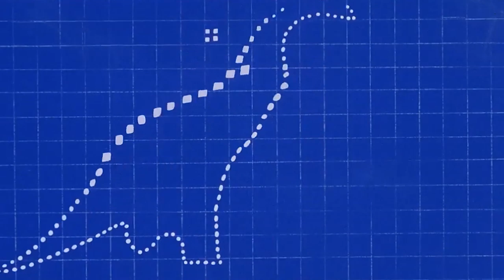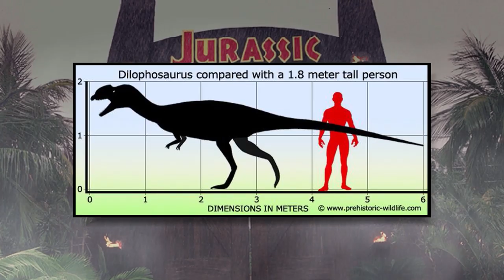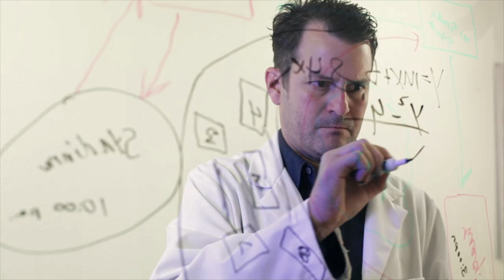10 Most Dangerous Dinosaurs In Jurassic World Ranked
These Jurassic Park Dinosaurs Are Insanely Scary

If life can find a way, then we can find a way, too. Meaning, we can find a way to rank all these incredibly monsorous dinosaurs. It won’t be easy, but we’re gonna have a lot of fun doing it!

The Binger isn’t making this video to proclaim the glory of the Jurassic World films. Even we know that they lack a certain umph at times. Despite this, no one can deny the ferocious dinosaurs we get to see out of the collective films. It’s dino-mite! Okay...we promise to limit the dinosaur jokes per entry. You can’t hold us down though! We bet you can’t even guess our number one on the list. The most dangerous prehistoric predator on our list is going to rock your socks!

You’ll just have to find out who we’ve chosen. What are you waiting for? Welcome! To our rankings of Jurassic World!...dinosaurs!